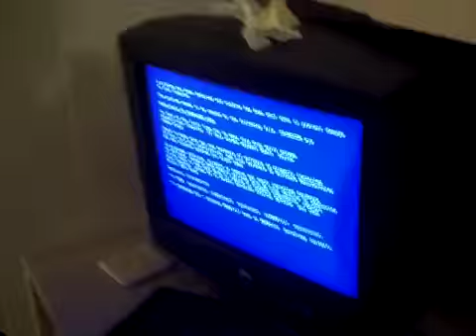Sandra0Argentium's computer got BSOD'd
I filmed it for (and your) lulz.